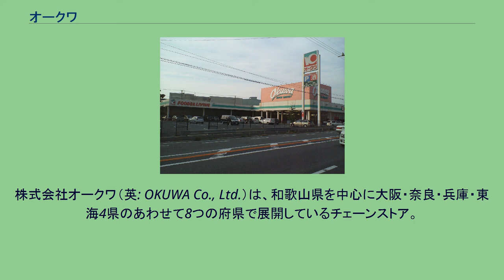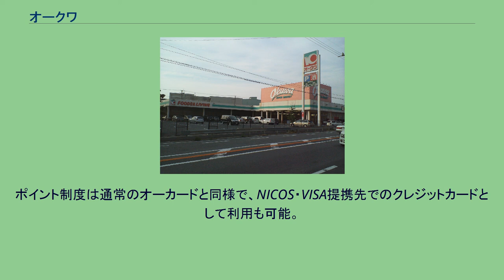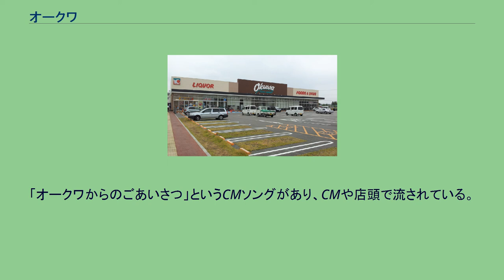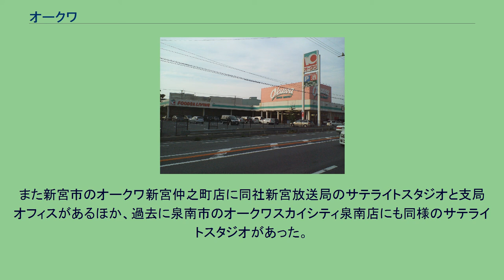オークワ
株式会社オークワ（英: OKUWA Co., Ltd.）は、和歌山県を中心に大阪・奈良・兵庫・東海4県のあわせて8つの府県で展開しているチェーンストア。
日本流通産業に加盟している。
食料品・衣料品・住居用品を多品種・多品目品揃えしたワンフロア店舗（スーパーセンター）。
2004年（平成16年）4月に出店したディスカウントストア（DS）業態。
既存店舗を業態転換して出店。
不採算店舗の改装目的での業態開発が軌道に乗り、現在は新規出店も行っている。
2004年（平成16年）12月に出店した高質スーパー業態。
高級品・海外輸入品を中心にした食料品も扱い、外観および内装は黒を基調としたデザインとし、商品種類やデザインにおいて従来のオークワと差別化を図り、高級感を演出している。
名称である「メッサ」はスペイン語の"MESA"（「食卓」の意味）から採用された。
西日本で初めてセルフレジを導入。
吸収合併した株式会社パレの店舗ブランドを、合併後もそのまま維持したもの。
もとの企業名は名古屋鉄道（名鉄）系列の「名鉄パレ」であり、店舗も名鉄沿線を中心に愛知県・岐阜県・静岡県で展開している。
一部店舗（神宮前店、池下店、岐阜駅前店）は上記のメッサオークワに近い店舗作りをしている。
一部店舗で、スーパーマーケットでは西日本初のセルフレジを導入と、関西初の24時間営業も行っている。
2020年に「オークワプレミアム」「オークワマルシェ」「オークワセレクト」を導入。
その他、日本流通産業のプライベートブランド「くらしモア」も販売。
2006年（平成18年）8月に大阪府和泉市の「和泉小田店」で事業を開始し、 開業当初から実際の店舗と同水準の約15,000品目と取扱商品は当時の業界では最大級であった。
2008年（平成20年）11月に南紀店など一部店舗で織り込みチラシにネットスーパー用の注文番号を付記して電話注文も受け付ける方法を導入し、 2009年（平成21年）1月には「和泉小田店」で携帯電話専用サイトを用いたネットスーパーの受注を開始するなど注文の受付方法の拡充を進めた。
また、2010年（平成22年）10月には和歌山県と共同で山間地の龍神村地区を対象にネットスーパー事業を開始し、過疎地での買い物難民対策としての展開にも着手した。
オーカード オーカードというポイントカードが存在する。
オーカードには2種類あり、オーカードとオーカードプラスが存在する。
ポイント専用カード。
買い物200円（税抜）につき1ポイント付与（2014年2月20日まで一部オークワ及びスーパーセンターを除き100円（税抜）につき1ポイント付与）。
たまったポイントは1ポイント1円として現金に換金できる。
カード特典として、和歌山マリーナシティ「ポルトヨーロッパ」入園無料、ジストシネマ入館料割引、近畿・三重地区トヨタレンタリース各店割引の制度がある。
オーカードは、和歌山県民の6割が所有している。
三菱UFJニコス（旧・日本信販）との提携による、クレジット機能付きオーカード。
ポイント制度は通常のオーカードと同様で、NICOS・VISA提携先でのクレジットカードとして利用も可能。
特典は通常のオーカードの特典に加え、南紀白浜アドベンチャーワールド入園優待、全日空ゲートタワーホテル飲食料割引制度が利用できた。
2009年11月30日 使用終了。
SMBCファイナンスサービス（旧・セディナ）との提携による、クレジット機能付きオーカード。
ポイント制度は通常のオーカードと同様のものに加え、毎月9・19・29日に、クレジットポイント5倍デーを実施し、旧オーカードプラスと比べて、オーカード（ポイント専用カード）とポイント付加サービスに差をつける内容となっている。
プラスクレジット機能はVISA・MasterCard・JCBから選べる。
2010年4月1日からサービス開始。
「オークワからのごあいさつ」というCMソングがあり、CMや店頭で流されている。
足立浩一 作詞、服部克久 作曲。
曲は3番まである。
同社ホームページ上でも視聴可能である。
オークワは長年にわたり地元のAMラジオ局・和歌山放送との関係が深く、「パームシティ」内に和歌山放送カルチャーセンター（運営・株式会社和歌山放送事業センター）があるほか、長年にわたり1社提供番組の放送を行っている。